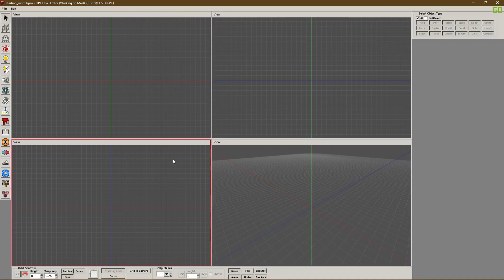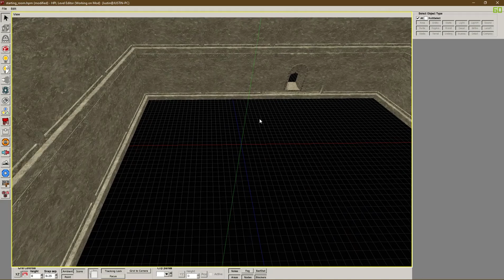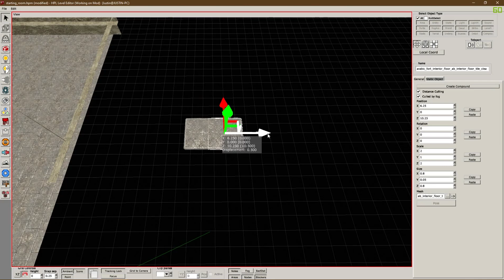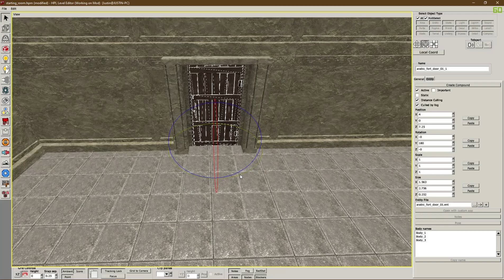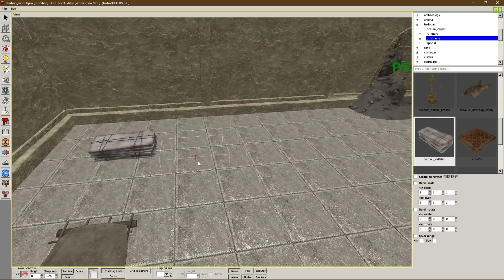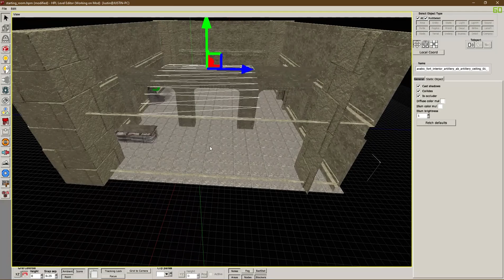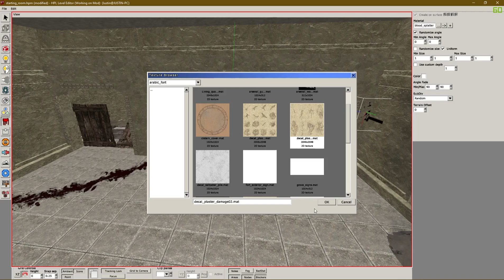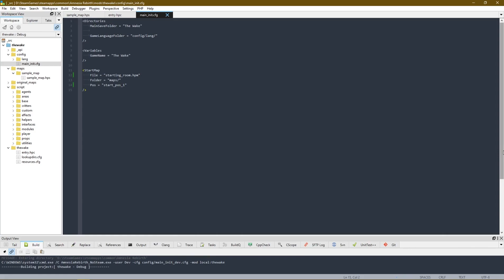Amnesia: Rebirth Custom Story Creation Episode 3 - Level Editing Pt. 1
In episode 3 we learn how to place down walls, floors, doors and work on level editing in general. Not a very eventful episode as level editing can be slow and repetitive so I have fast forwarded through some parts in the video. Feel free to watch at higher playback speeds if you do not find the topic very interesting. In the next episode we will be talking about lighting!